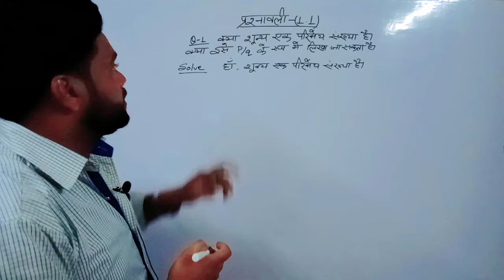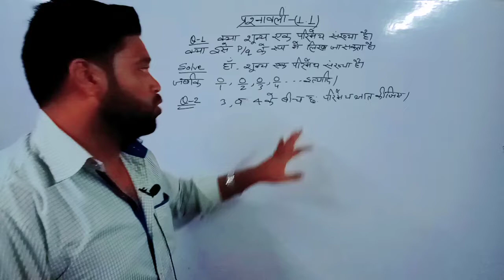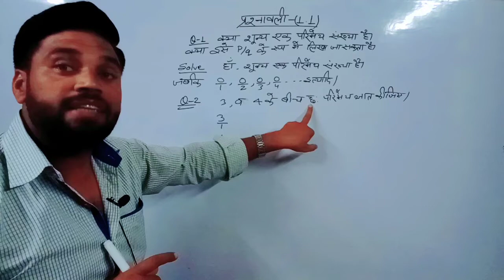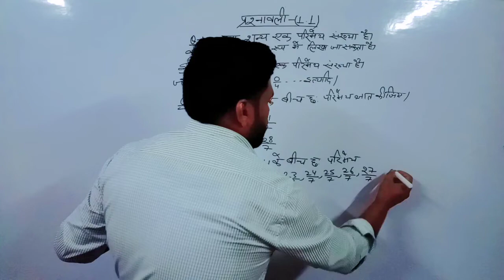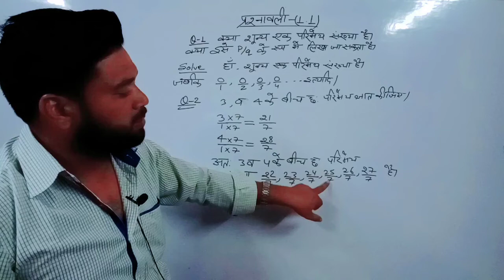Class 9th Real Math By Arman Sir /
Coaching Address
Chakiya PrayagRaj, Uttar Pradesh